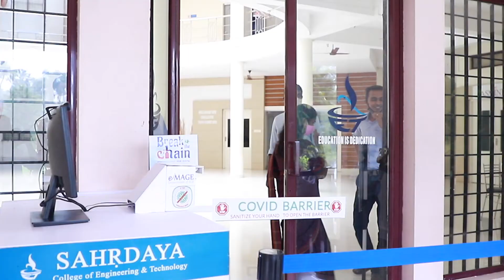AI based Covid Mask detection with Automatic door closure and sanitisation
Implemented using tensorflow & opencv libraries
Coded in python
Hardware used:
Arduino promini for the automatic barrier, 1 transistor, 1 SG995 servo, 2 ultrasound modules, 1 LED and 1 mosfet
Interfacing between mask detection system and promini done via pyserial library